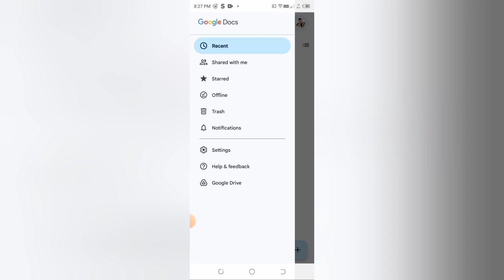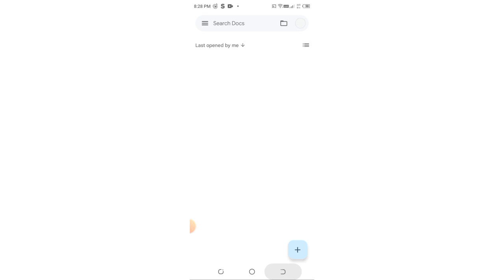How to check notification in Google docs, Google docs me notification kaise check kare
Title

paste